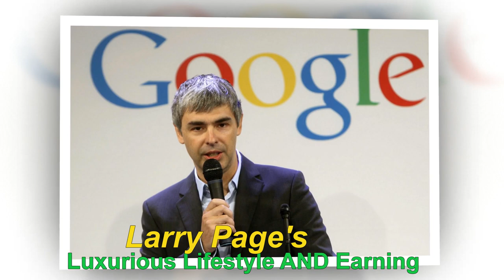Larry Page (Google) Income, Cars, Houses, Island, Luxurious Lifestyle and Net Worth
Note: I am hereby declare that all Images use to make this video is from Google Search . Photos all are taken from Google Image search and using advanced image search option. usage rights: "free to use, share or modify". And Every information is taken from Google, Wikipedia and other and Sources. Grateful to Google for the information.